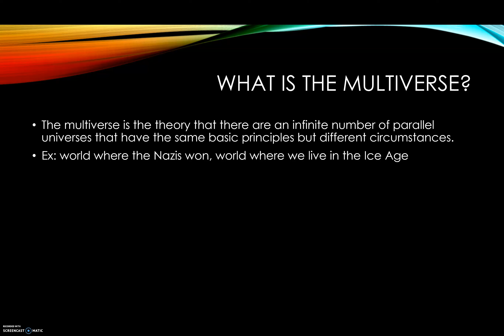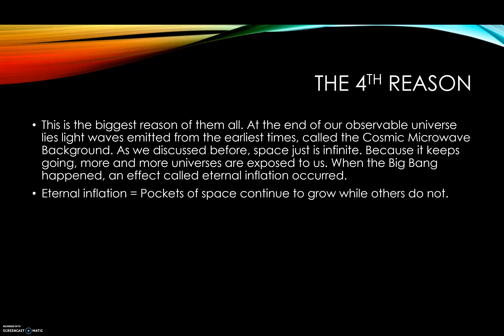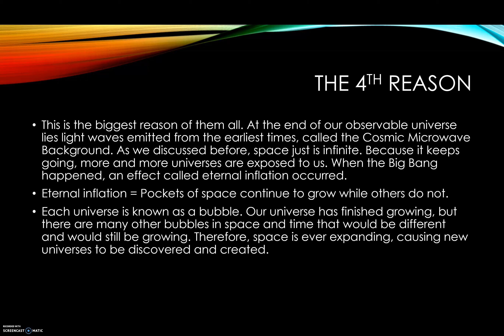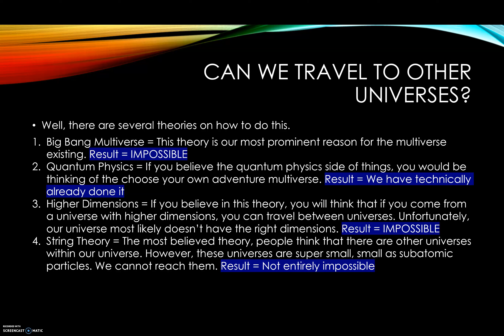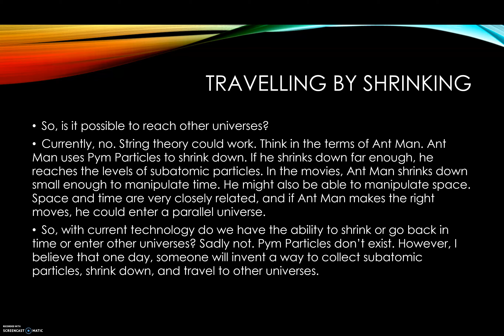Rohin Jayaraman - Multiverse Mania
My scenario project is about the multiverse, a very interesting aspect of our universe. I hope everyone will learn something new and interesting in this video.

Futurism. Cecille de Jesus, 31 Dec. 2016, Accessed 3 May 2021.
"Multiverse Theory, Explained." Youtube, Tech Insider, 3 Jan. 2018, Accessed 28 Oct. 2020.
Siegel, Ethan, and Starts With A Bang. "This Is Why The Multiverse Must Exist." Forbes, Ethan Siegel, 15 Mar. 2019, Accessed 8 May 2021.
Space. Accessed 28 Oct. 2020.